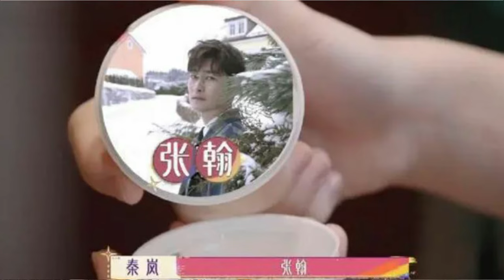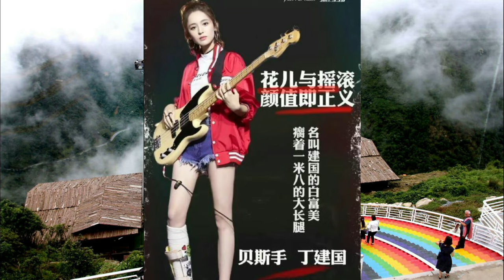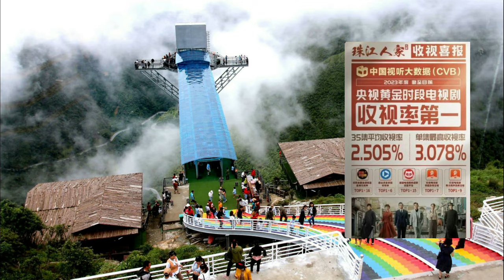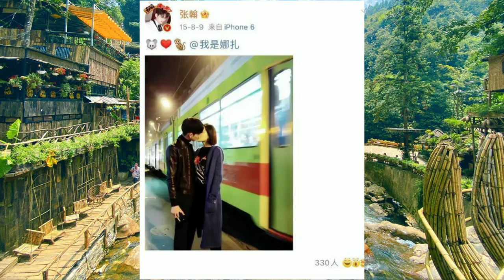Zhang Han’s situation, I realized that he and Gulinazha were not “companions” to begin with.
Seven years after the breakup, when I looked back at Zhang Han’s situation, I realized that he and Gulinazha were not “companions” to begin with.